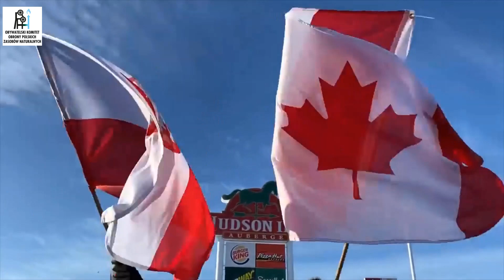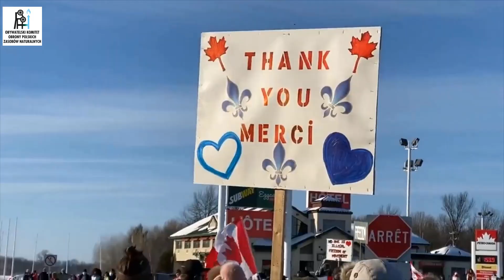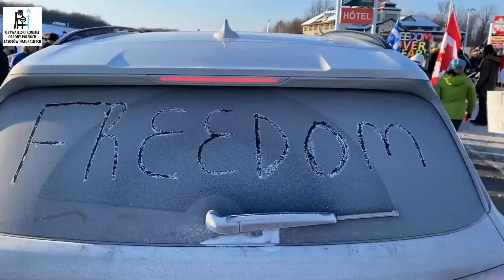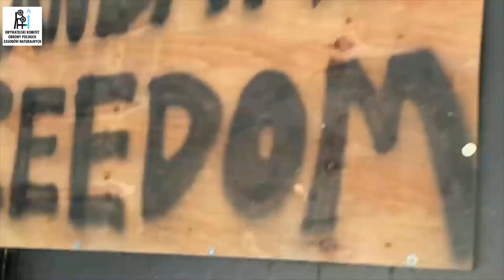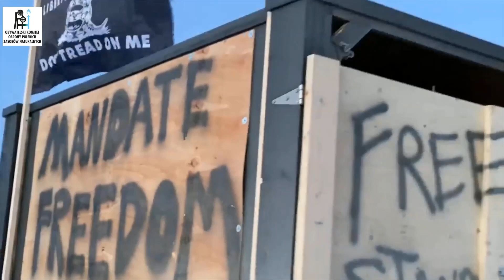Tak wygląda radość ! Konwój Wolności Kanada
Wsparcie dla naszej działalności:
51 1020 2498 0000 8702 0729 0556

W piątek 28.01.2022 Konwój Wolności,  dotarł do Ottawy.
Licząca 70 kilometrów kawalkada, składająca się z tysięcy ciężarówek i samochodów osobowych, przybyła do stolicy ze wschodu i zachodu Kanady. W sobotę protest przeniósł się na teren wokół kanadyjskiego parlamentu.

Źródło: PranaManaChi Konwój Wolności - Jedziemy na Ottawe!